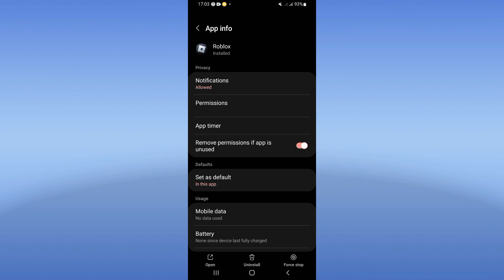How To Fix Ban Game On Roblox Game App 2024